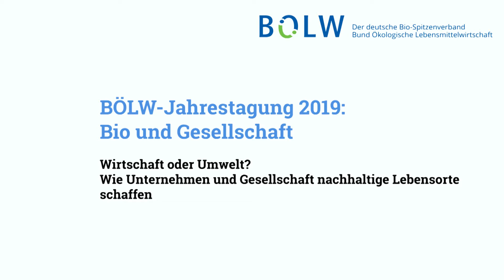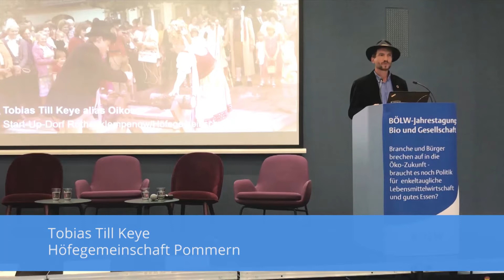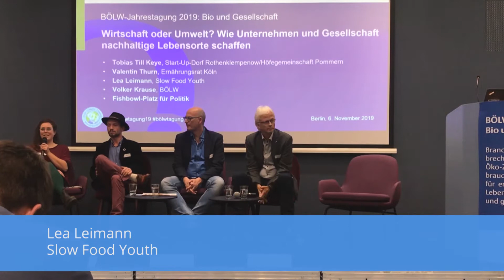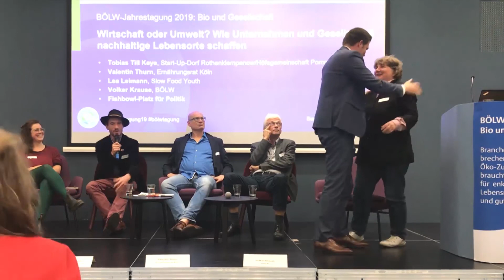BÖLW-Tagung 2019: Wirtschaft vs Umwelt? Wie Unternehmen & Gesellsch. nachhaltige Lebensorte schaffen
Ob Fridays for Future, Volksbegehren für Artenvielfalt, Bürgerinitiativen oder ganze Städte und Gemeinden: Die Gesellschaft gibt beim Aufbruch in die enkeltaugliche Zukunft längst das Tempo vor. Auch immer mehr Bauern, Lebensmittelhersteller, -Händler setzen sich für große Veränderungen in der Land- und Ernährungswirtschaft ein – für mehr gesundes Essen, mehr gesunde Landwirtschaft und eine gesunde Umwelt für alle.

2019 diskutierte der Spitzenverband der Bio-Branche, Bund Ökologische Lebensmittelwirtschaft (BÖLW), auf seiner Jahrestagung mit Vertreterinnen aus Gesellschaft, Politik, Wirtschaft und dem Publikum gleich drei Themen, die aktueller nicht sein könnten: Klimakrise, nachhaltiges Wirtschaften im ländlichen Raum und Artenvielfalt.

Impuls: Tobias Till Keye, Höfegemeinschaft Pommern alias Oikos (Unternehmergeist)

Dazu diskutierten:
- Lea Leimann, Slow Food Youth
- Tobias Till Keye, Höfegemeinschaft Pommern
- Valentin Thurn, Ernährungsrat Köln
- Volker Krause, BÖLW

sowie auf dem Fishbowl-Platz für Politik:
- Dr. Kirsten Tackmann, Die Linke
- Dr. Gero Hocker, FDP

Dies ist Teil 2 einer 3-teiligen Paneldiskussion. Teil 1 diskutiert wie klimafreundliche Landwirtschaft gelingt, Teil 3 wie Bienen, Wildräuter und Co. auf Äckern wieder eine Heimat finden.

Moderation: Julia Löhr, Frankfurter Allgemeine Zeitung